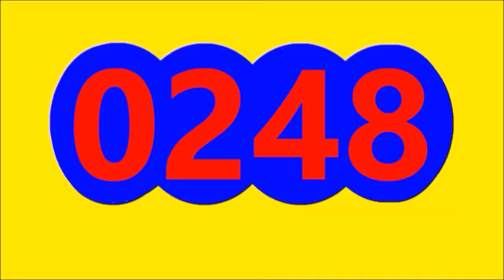Resultados LOTERIAS Y CHANCES de la MANANA DEL JUEVES 8 DE SEPTIEMBRE DEL 2022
Resultados LOTERIAS Y CHANCES de la MANANA DEL JUEVES 8 DE SEPTIEMBRE DEL 2022, RESULTADO ANTIOQUENITA DIA, RESULTADO DORADO MANANA, RESULTADO CAFETERITO TARDE